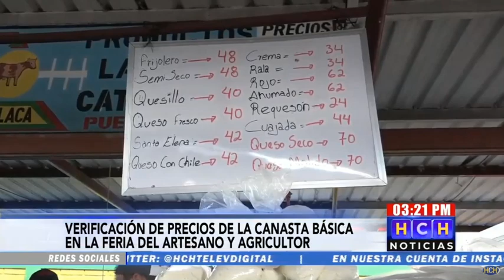Monitoreo de precios de la canasta básica en SPS y la capital